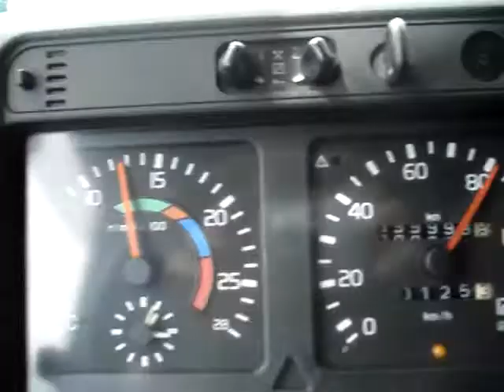VOLVO FH 12 GLOBETROTTER XL 460 CV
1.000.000 DE KMS EN MI CAMION!!!